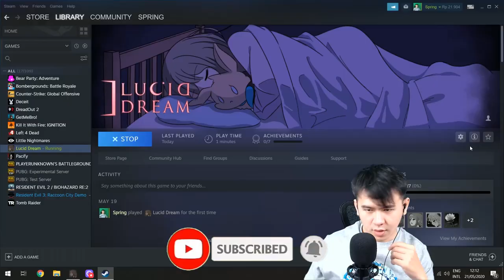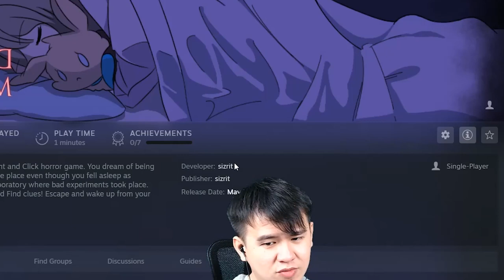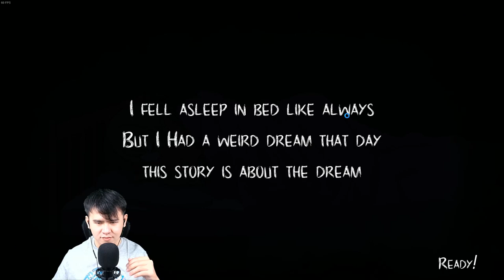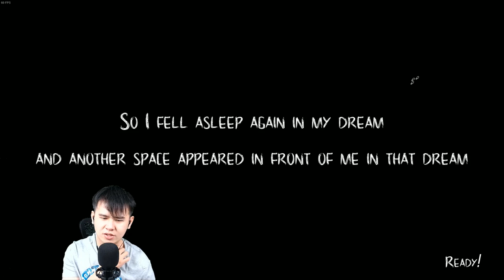PENAMPAKAN MBAK KUNTI NGERI - LUCID DREAM INDONESIA - PART 1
Ada mbak kunti loh di game ini! Ngagetin!
Game CLICK dan GO horror yang dapet banget! suasana horrornya mengerikan!